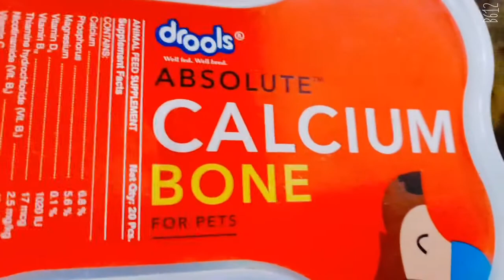my Dog hair trimming